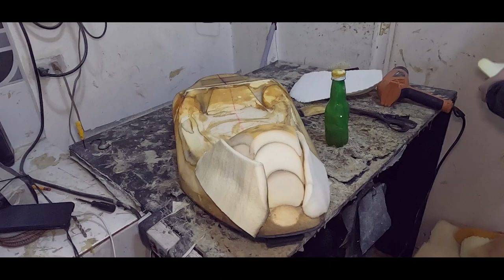NUMBER 1 SEAT MAKER BOS BATUSAI PH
Racing seat for Mio i125 for daily, long ride, racing

Rubberized with carbon mas pinakapit!

Sa mga gustong magpagawa, visit niyo lang BOS BAtusai PH